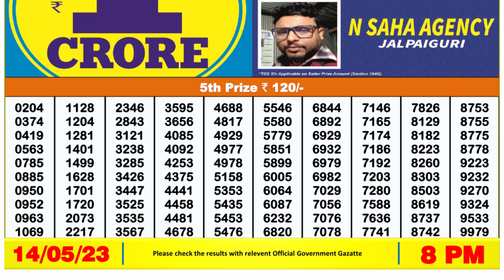Nagaland Lottery Sambad Live 8pm 14.05.23